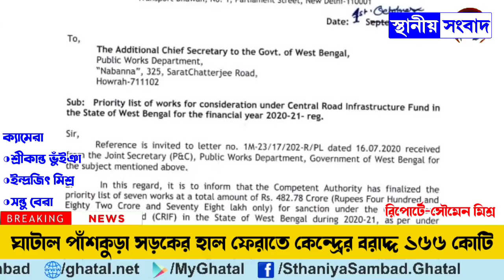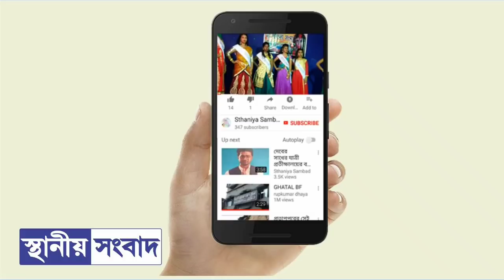হাল কি ফিরবে? ঘাটাল পাঁশকুড়া সড়কের জন্য কেন্দ্রের বরাদ্দ করল ১৬৬ কোটি টাকা • পুজোর পরই কাজ শুরু